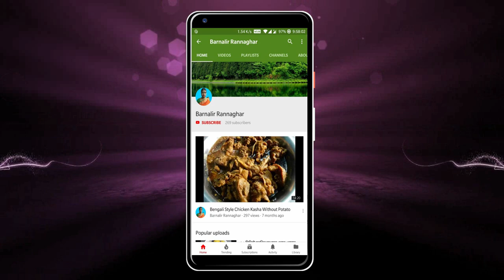বাঙ্গালি স্টাইল এ ধনেপাতা বাটা | Simple Easy Coriander Leaves Paste